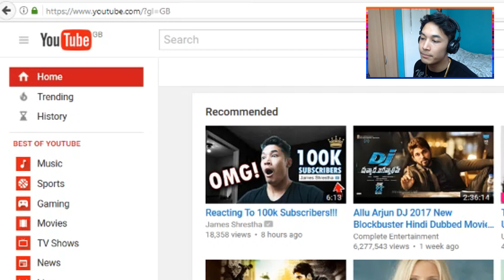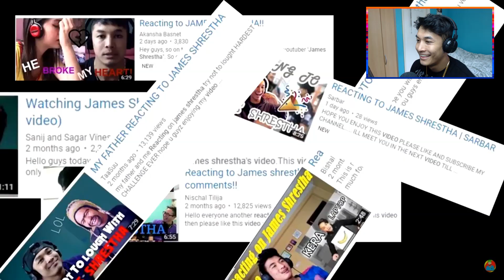WHO ROASTED JAMES SHRESTHA? - James Shrestha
▶ I have been seeing quite a few Roast videos directed towards me ‘Roasting James Shrestha, James Shrestha Gets Roasted, James Shrestha Roast’ etc… after few months of starting my Youtube channel. Some roasts are good and some will definitely make you cringe. So I thought I’d watch it myself and do my thing as usual ‘React & Roast’. ** This is probably going to be the first and last video that I am reacting to which is directed or made against me ** I had fun watching these guys advertising me for free lol.
Note: This videos is solely made for fun. I respect all Youtubers no matter how small or big they are. Join the SoltisSquad & NotificationSquad

🔴Outro Music
▶ Title: Behind Closed Doors
▶ Artist: Otis McDonald

▶ Camera Used: Logitech C920 HD Webcam
▶ Screen Recorder: OBS (OPEN BROADCASTER SOFTWARE)

Unauthorized downloading and uploading on YouTube channel is Strictly Prohibited 🚫 and will attract punitive measures from James Shrestha. Embedding to a website is allowed ✅.